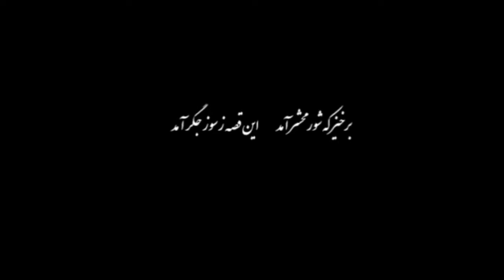برخیز که شور محشر آمد